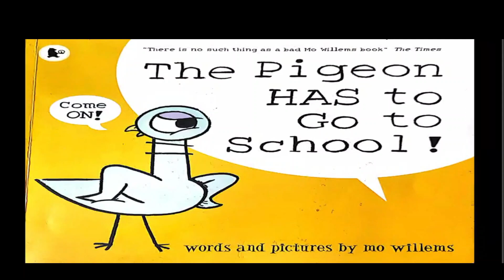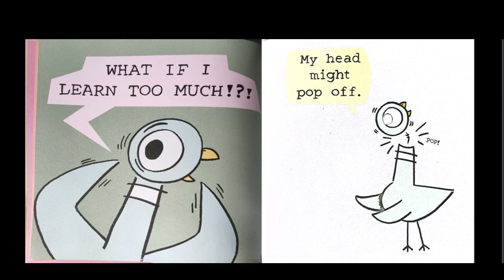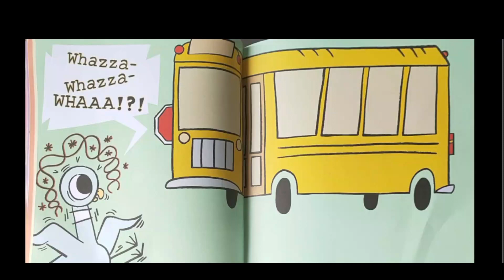The Pigeon Ha To Go to Schools by Mo Willims || A Children's Storybook Read Aloud